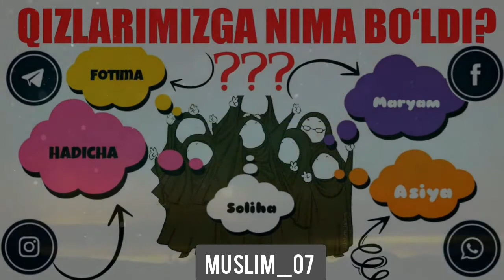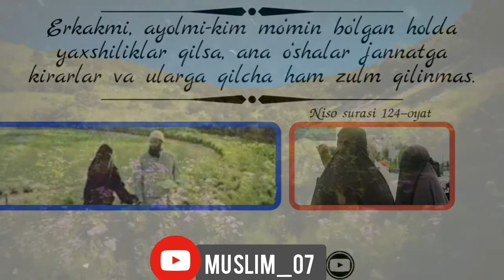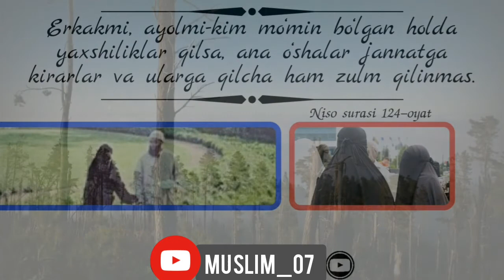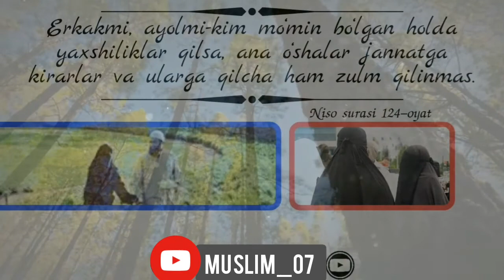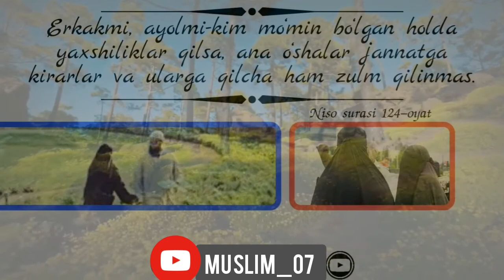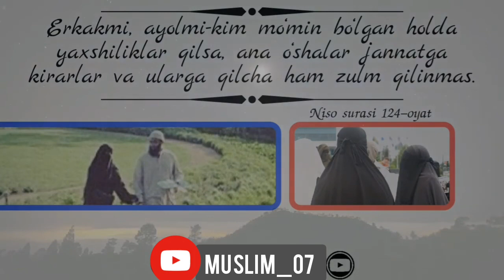QIZLARIMIZGA NIMA BO'LDI ~ ABDULLOH ZUFAR / ҚИЗЛАРИМИЗГА НИМА БӮЛДИ ~ АБДУЛЛОҲ ЗУФАР